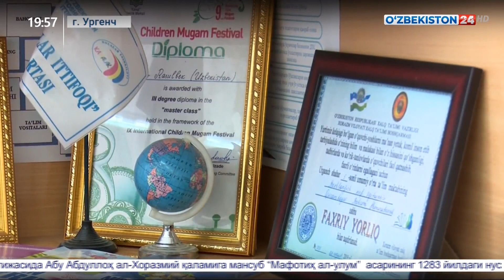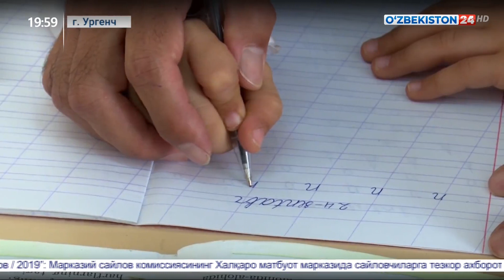Сюжет ко Дню учителей и наставников